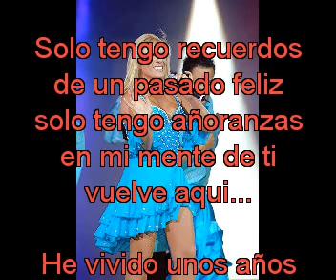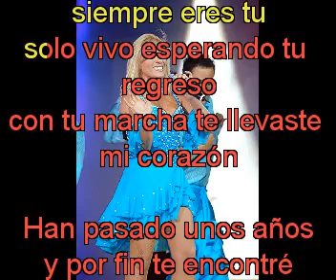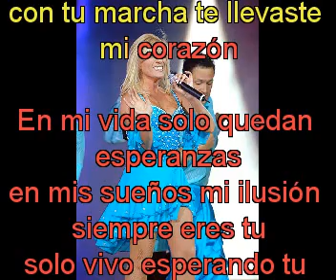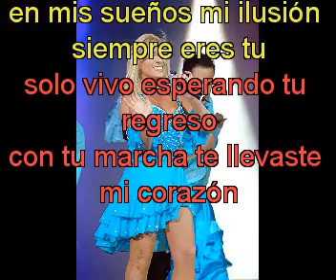Yuri Esperanzas con letra